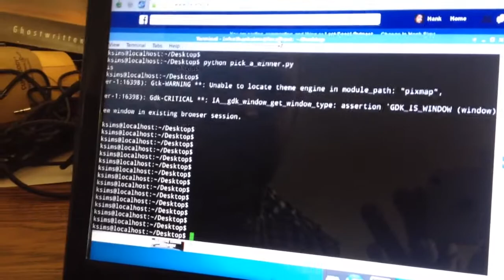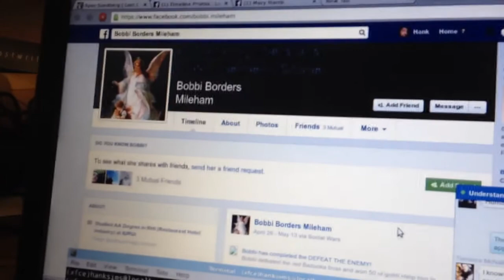LoCO Win!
Yay!